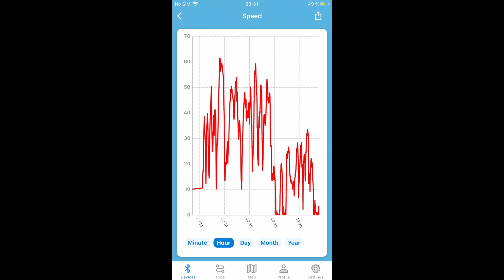Black Motherboard EXN GPS Speed vs Wheel Reported Speed First Tests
The first pre-batch of EXN had a lift speed of 105kmh.
The release batch of green motherboard EXN has a lift speed of 95.x kmh and was heavily criticised. However it was one of the few wheels true to GPS.
Then came the Black Motherboard version with an amazing lift speed of of 105kmh if not more.

No wonder it had such a ridiculously high lift speed compared to the green motherboard version... it seems it is over reporting as much as the Sherman now. Because there is simply no magic... a 100v HS wheel is what it is. If we want to go faster we need higher V. And matching A.

I am quite tuned to riding the Nikola at near max speed so anything beyond that I will usually detect... but I did not reach those speeds on the EXN... apparently.

00:00 Foolin'
10:00 Lyin'